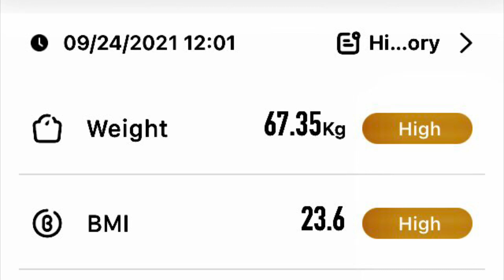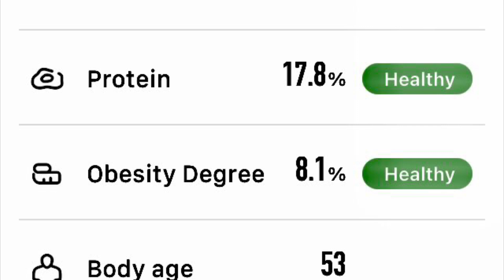BODY COMPOSITION PARAMETERS | 1201 hrs, Friday, 24 October 2021